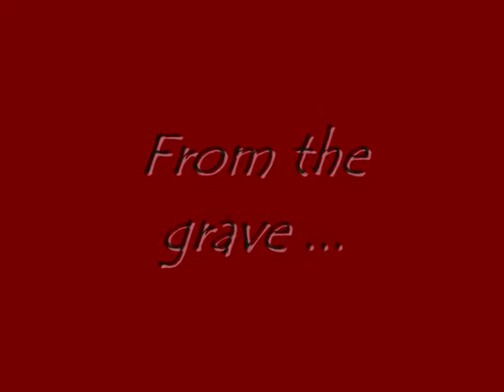WE'RE BACK !!!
The return of GeekAnDGay is coming ! So, you better hide ! Jokes. :]
Hope you REALLY like it cause we do ! :D
Rate *5* Instead of *1*.
Love LK !